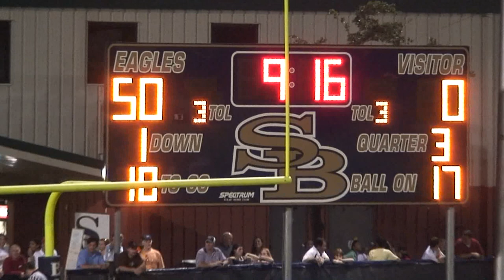10 Pope John XXIII v 2nd Baptist, Houston 3 of 4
Pope John XXIII vs Second Baptist School (0-50)
September 24, 2010
Houston, Texas

JB, Jr, SBS #16, QB
NJ, Sr, SBS, #8, WR
DB, Fr, SBS, #1, WR, KR, PR
DK, So, SBS #28, DB, KR, PR